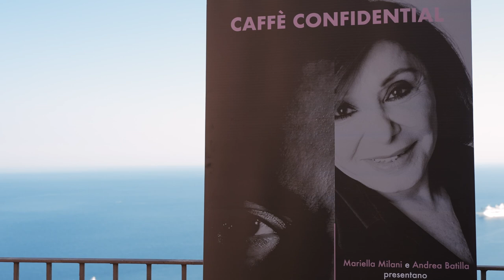Taomoda Week 2022: Caffé Confidential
Caffé Confidential con Mariella Milani e Andrea Batilla, nel calendario Taomoda Week 2022 - Terrazza Archivio Storico, Taormina